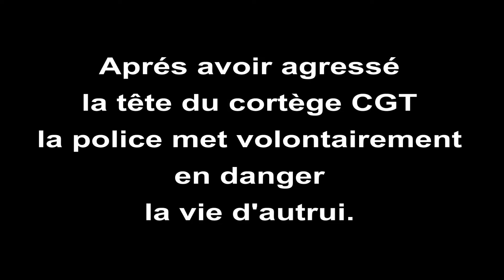La police française agressive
Après avoir agressé la tête de cortège de la CGT lors de la manifestation du Premier mai à Paris, la police lance en cloche des grenades qui explosent à hauteur d'homme et non au sol comme il se doit.
 L'intention d'occasionner des blessures graves plus particulièrement au visage  est évidente.
Malgré la multitude de personnes éborgnées, Castaner et sa police n'ont aucunement modifié leur comportement criminel.